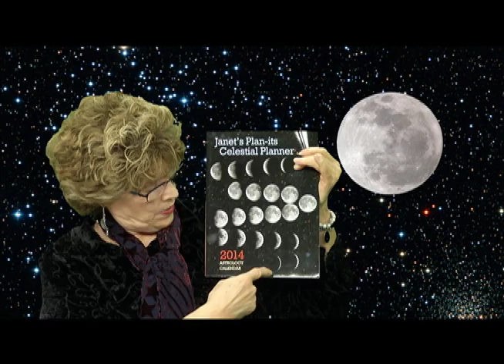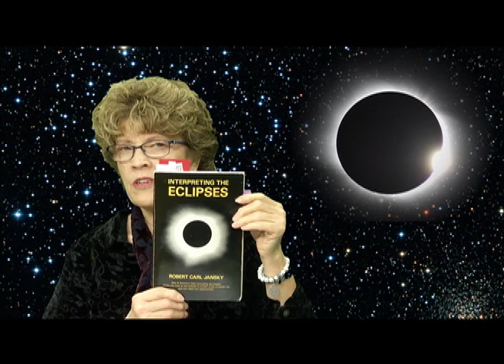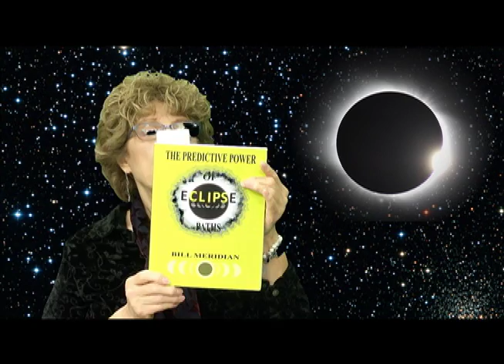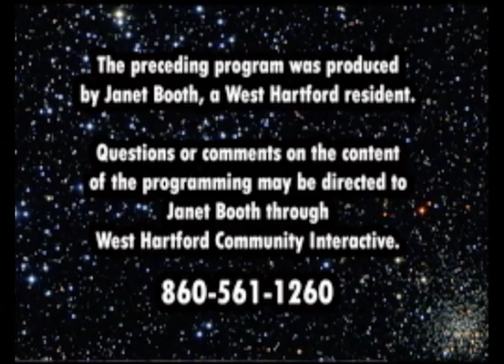Looking Up: "Looking at Eclipses" (January 2020)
Just what is an eclipse and what makes it important? Astrologer Janet Booth talks about two types of eclipse cycles, what eclipses mean when they affect a birth chart, and what’s special about the eclipses of 2020.
West Hartford Community Interactive is a unique local media hub that encourages citizen participation in community life by providing an open forum for free speech, community dialogue, cultural exchange and artistic expression. Programs produced by volunteers can be seen on Comcast Channel 5 and Frontier TV Channel 6098, as well as On-Demand the station's website.